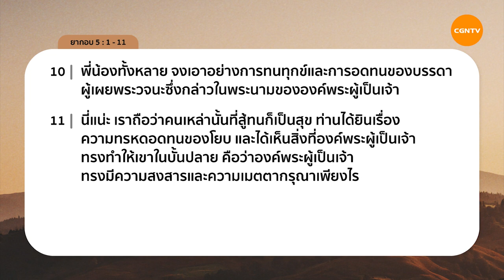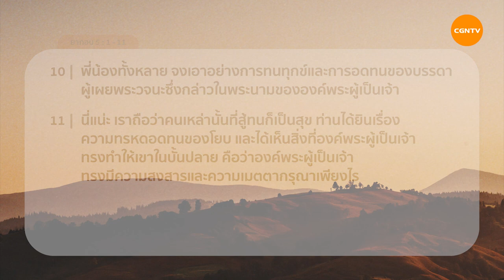08/01/2023 เฝ้าเดี่ยว| ยากอบ บทที่ 5 ข้อ 1 ถึง 11 “ ชีวิตที่มีแต่รอ ” | อาจารย์วาระ มีชูธน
ชีวิตที่มีแต่รอ
อดทน รอคอย และทำใจดี ๆ ไว้ เพราะไม่ใช่ทุกอย่างที่เกิดผลทันที! บางอย่างต้องใช้เวลา ใช้ความอดทน แต่เชื่อเถอะว่าถ้าเราอดทน ‘รอน้ำพระทัยพระเจ้า’ สิ่งนั้นจะเกิดขึ้นแน่นอน!
วันนี้คุณกำลัง รอคอย เรื่องอะไรอยู่ แบ่งปันกับเราได้ที่คอมเมนต์ เพราะ เฝ้าเดี่ยววันนี้มี ‘วิธีการ’ รับมือกับการรอคอยมาแบ่งปันกับทุกคน 😊

มาร่วมเฝ้าเดี่ยวด้วยกันในรายการ Living Life กับ อาจารย์วาระ มีชูธน ในพระธรรม ยากอบ บทที่ 5 ข้อ 1 ถึง 11
ร่วมเป็นส่วนหนึ่งในการประกาศข่าวประเสริฐผ่านการถวายได้ที่
"มูลนิธิซีจีเอ็นทีวีไทย" ธนาคารไทยพาณิชย์ เลขที่บัญชี 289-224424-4